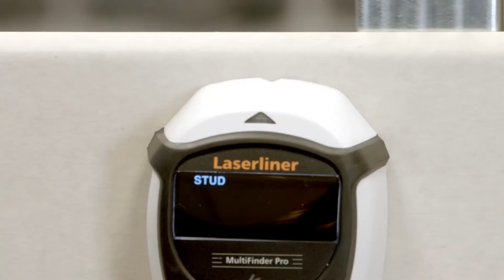Elektronische scanners - Laserliner - MultiFinder Pro - 080.966A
Het universele lokalisatietoestel lokaliseert op betrouwbare wijze metaal, ijzer, koper, hout en spanningvoerende leidingen. De MultiFinder Pro past zich direct aan de verschillende ondergronden aan, biedt boorpuntveiligheid en is geschikt voor de lokalisatie van holle ruimten. Het bijzondere is dat zelfs niet-spanningvoerende leidingen onder pleisterwerk kunnen worden gelokaliseerd. Akoestische en optische signalen helpen bij het opsporen van voorwerpen. Een permanente spanningswaarschuwing biedt bescherming voor de gebruiker. Dankzij de eenvoudige ééntoetsbediening van de verschillende meetmodi en het lc-display met bedieningsmenu is het gebruik buitengewoon comfortabel.